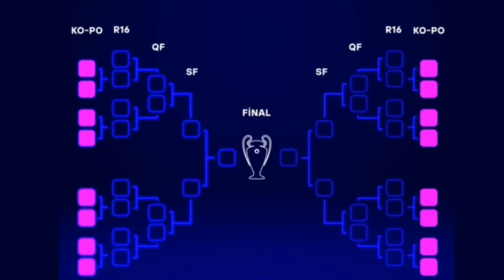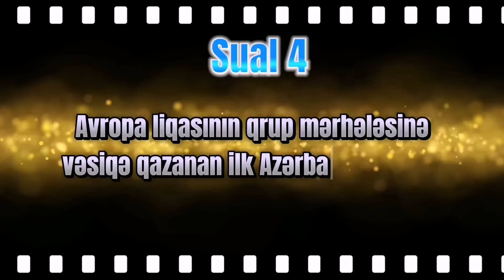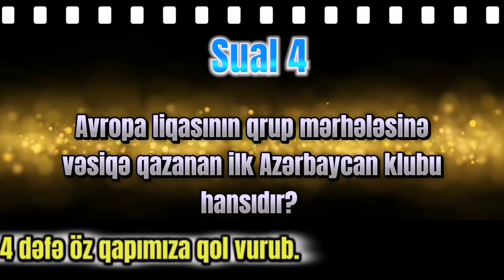QARABAĞ FK DİNAMO ZAQREB / ÇEMPİONLAR LİQASI PLAY-OFF. CANLI YAYIN ÖNCƏSİ